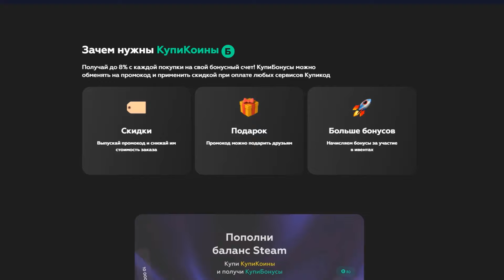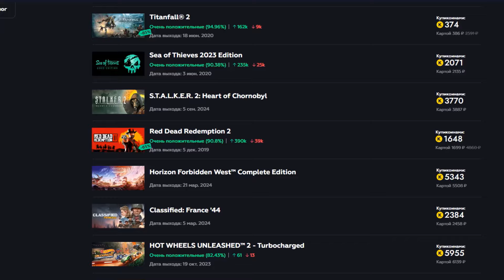КОММУНИСТЫ В ПРИДНЕСТРОВЬЕ - HOI4: Millennium Dawn - Приднестровье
Прохождение - монтаж за Приднестровье в игре Hearts of Iron 4 с модом Millennium Dawn, который переносит нас в современность. В 2000 году Приднестровье, отколовшийся от Молдовы регион, оказалось в состоянии затяжного политического противостояния. Провозгласив независимость в 1990 году. регион действовал как самопровозглашённая республика, хотя его суверенитет оставался непризнанным на международном уровне. Под руководством президента Игоря Смирнова Приднестровье сохранило свои собственные институты и силы безопасности, что способствовало созданию де-факто государственности. Однако напряжённость в отношениях с Молдовой сохранялась, а усилиям по примирению мешали экономические санкции, контрабанда и отсутствие консенсуса по статусу региона. Переговоры при посредничестве международных организаций были направлены на мирное урегулирование, но политическая ситуация в Приднестровье оставалась сложной и неурегулированной, характеризуясь хрупким равновесием между стремлением к независимости и геополитическими реалиями.